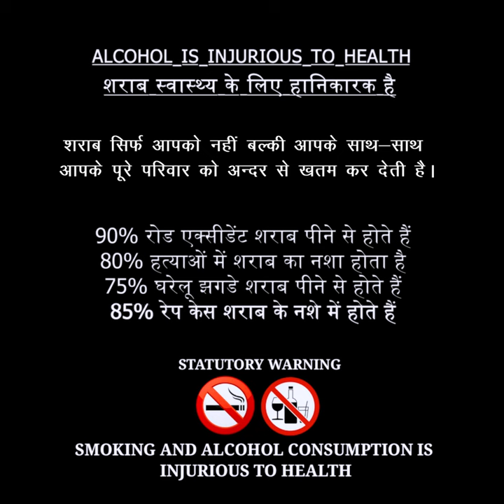Don't Drink Alcohol (शराब) | The Akash Choudhary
Don't Drink Alcohol (शराब)